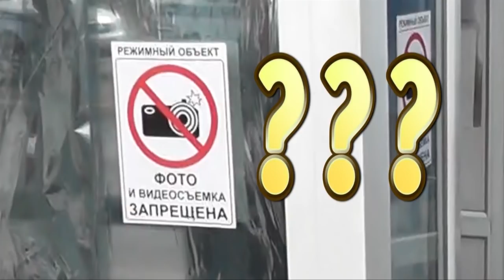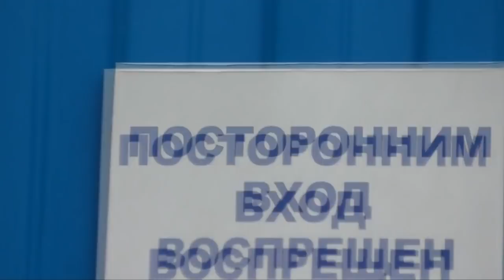Пост ДПС Большие Чапурники, Волгоград. Потому что мы банда!!! Часть 2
Народ объединяемся !

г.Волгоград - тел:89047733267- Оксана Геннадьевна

г. Волжский - тел.:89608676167- Олег Павлович

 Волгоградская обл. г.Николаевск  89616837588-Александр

г. Чита  -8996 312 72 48. Наталья

г.Ростов- на- Дону  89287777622 -Маргарита